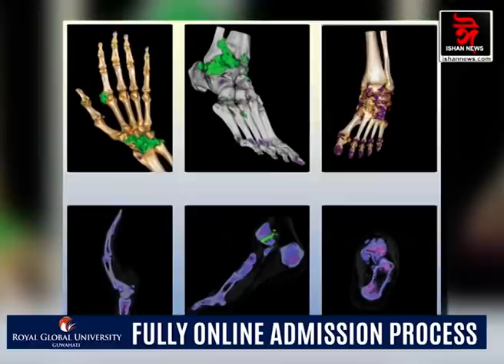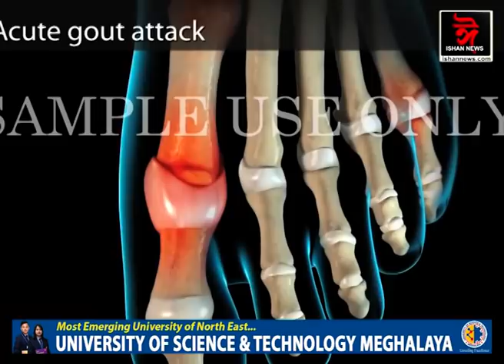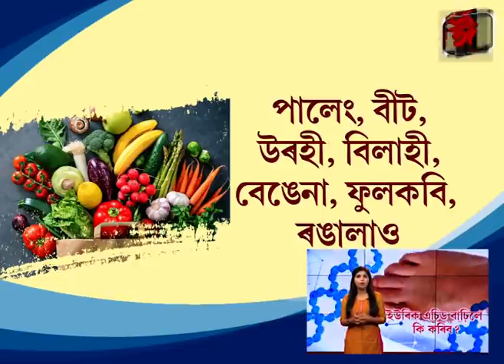ইউৰিক এচিড বাঢ়িলে কি কৰিব? কেনেকৈ নিয়ন্ত্ৰণ কৰিব এই সমস্যা ?